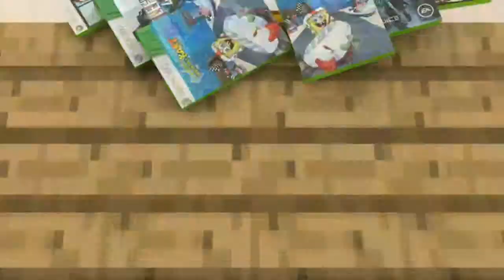Minecraft Survival Games SERIES! Episode 27 Stopping the Suicides! w Disguised Tomahawk